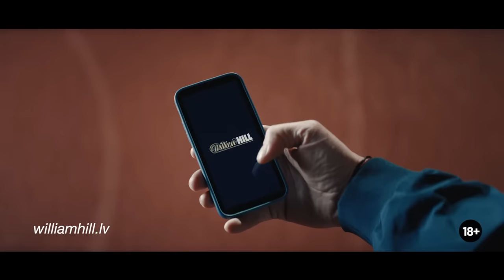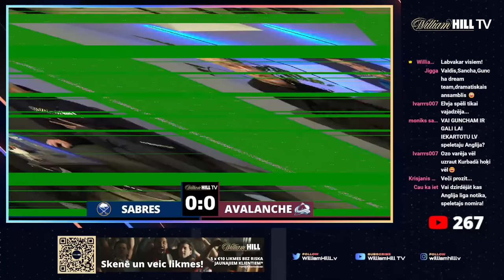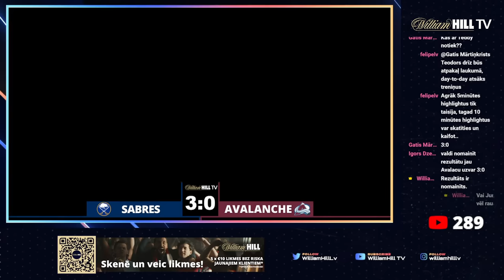🔴SABRES - AVALANCHE | Watching Party ar Guntaru Pasti, Sandi Ozoliņu un Valdi Valteru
Skatīsimies kopā Buffalo Sabres spēli pret Colorado Avalanche! Studijā Guntars Paste, Valdis Valters un Sandis Ozoliņš!